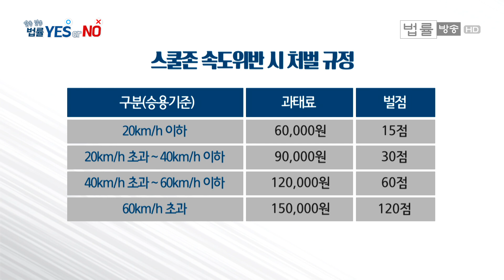스쿨존에서 과속 운전을 할 경우 기존보다 2배 이상 과태료 부과된다?